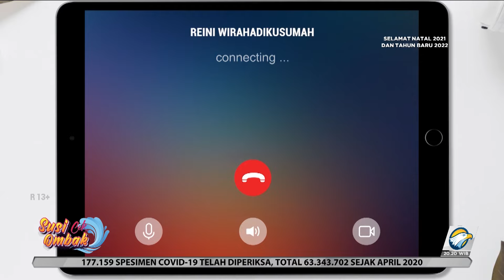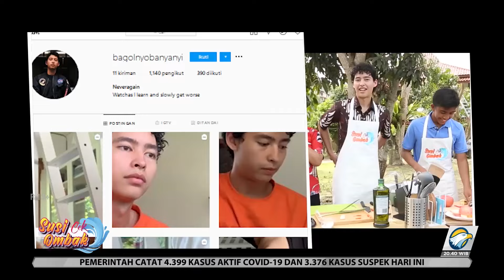Susi Cek Ombak - Spesial Dapur Susi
Awali tahun baru 2022 Kawan Susi dengan melihat berbagai rekomendansi makanan dari dapur Susi bersama Ibu Susi dan tamu-tamu yang spesial.